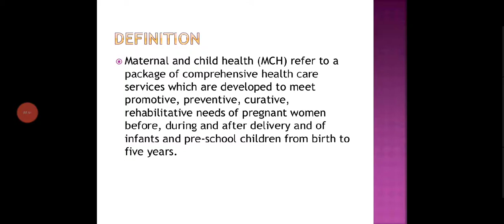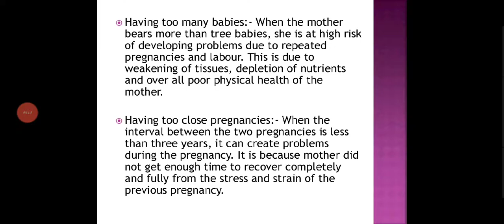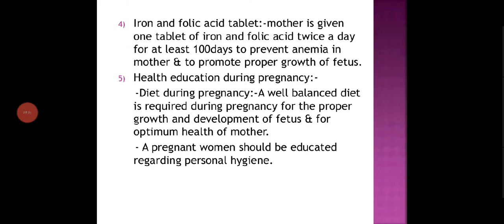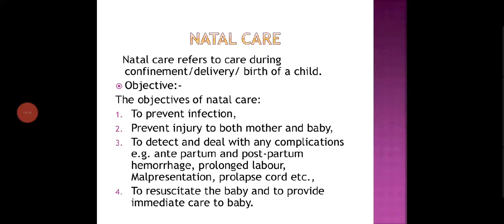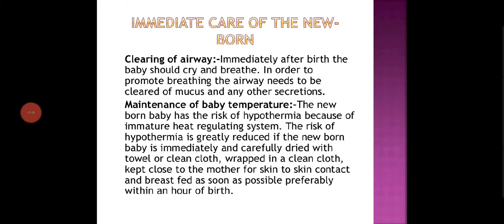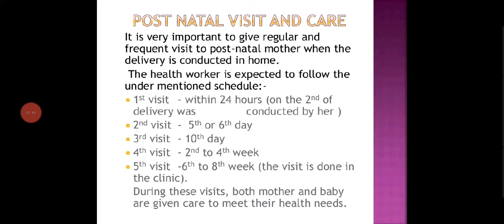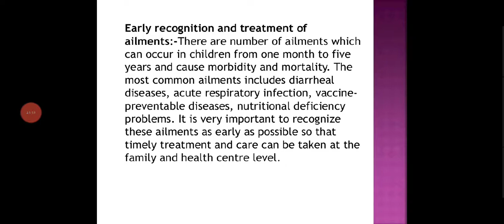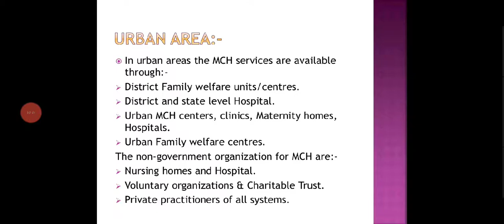maternal and child healthcare and family planning | MCH care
in this video we deal about MCH care also called as maternal and child health care and about family planning